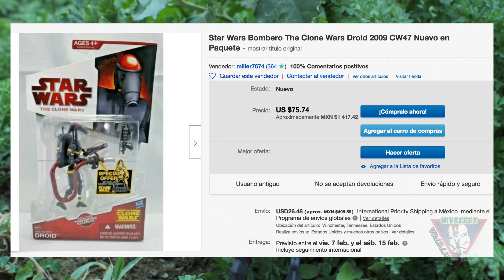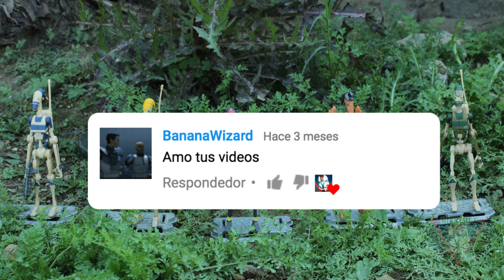Tan Caro el Droide de Batalla BOMBERO de Star Wars !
Droide de batalla Bombero
The Clone Wars
La Guerra de los Clones
Temporada 7
Figuras Star Wars
Firefighter battle droid
Droide de combate cohete
Droide de batalla B2-RP
Aqua Droid
Malevolencia
Star Wars separatistas
Figuras Exclusivas
Review Revision
Star Wars Extintor
Droides Figuras
Figuras Caras
Agotadas
Figuras Dificiles
Droide de batalla b1
Droide de batalla b2
Droideka
Droide Separatista